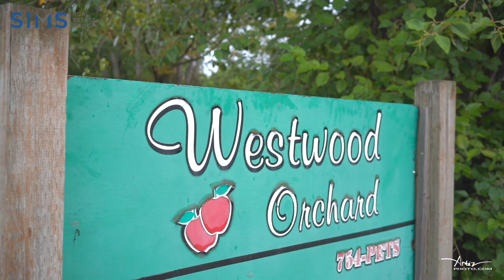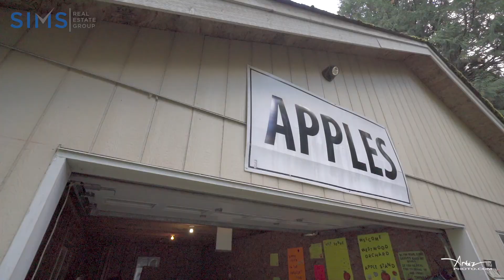170 Westwood Rd - The Sims Team - ARTEZ